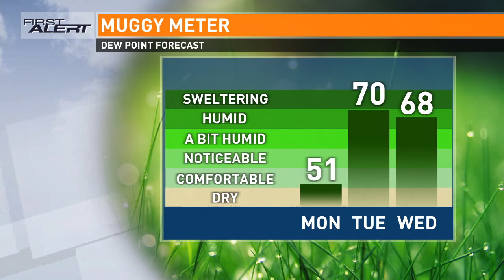Everyday Iowa - Meet members of the US Coast Gaurd Band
With two shows this week in Eastern Iowa, we get a chance to sit down with an Iowa native and member of the US Coast Gaurd Band!